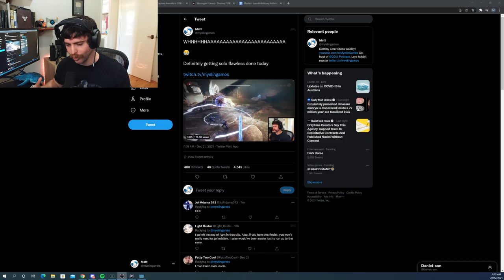Destiny 2 SPARROW race for $100! Can you beat it? | Myelin Games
I challenged Twitch chat to a sparrow race in the new Dungeon, Grasp of Avarice! Whoever had the fastest time won $100!

If you have missed my previous Destiny 2 lore episode, I covered

Destiny 2 - Can you BEAT this time for $100? | Myelin Games